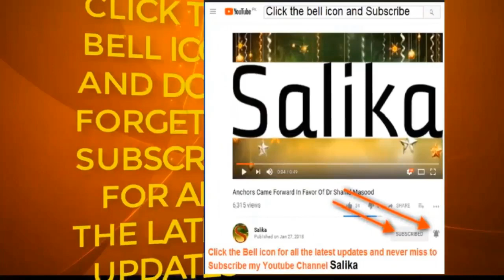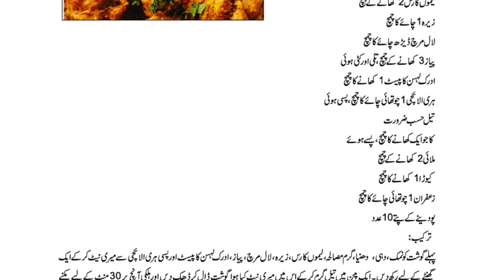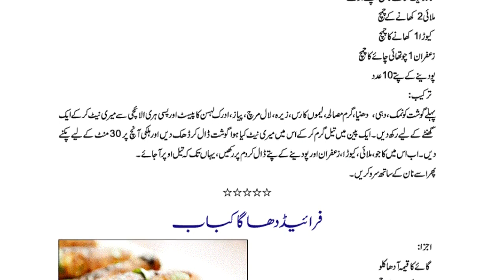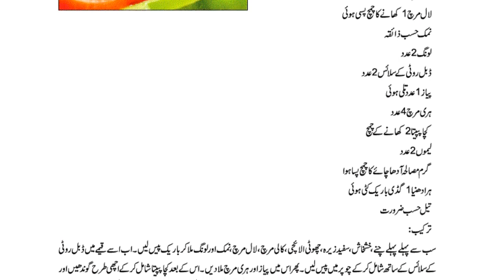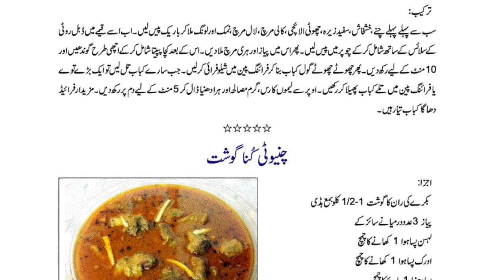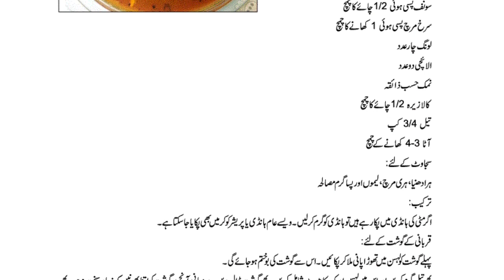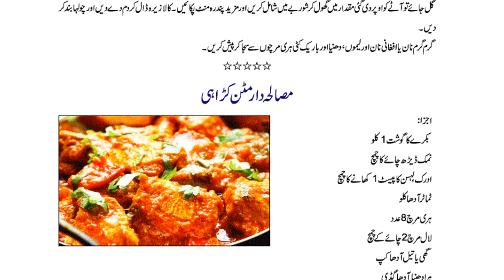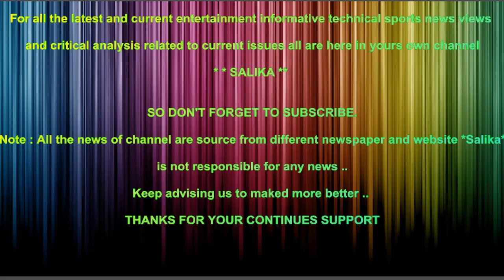KUNNA GOSHAT MATTAN MALAI DHAGA KABAB